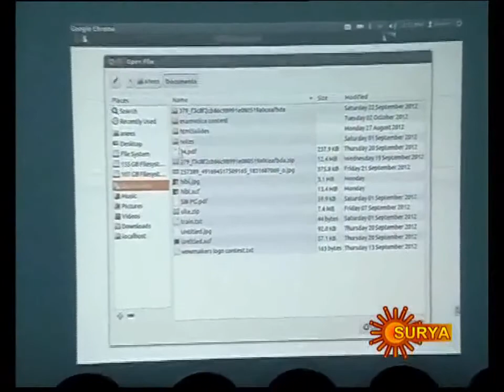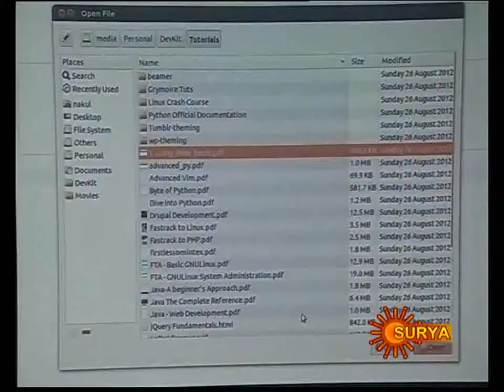Exam Voice by Verbicio-Surya News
Exam Voice,a free online tutorial site for the students belonging to all the educational streams.The idea that was conceptualized in a hostel room of Government Model College of Engineering, Kerala and given shape over a year- four months of which was at Startup Village, has finally been unveiled. Registered as Verbicio Tech LLP, their first product is Exam Voice.